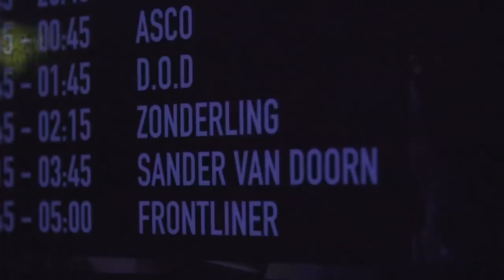Sander van Doorn ADE 2018 Aftermovie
Trackname: Purple Haze - The Hyll (Out on November 9)

This was my ADE 2018.
Thanks to everyone who was part of this amazing week! Hope you all enjoyed it as much as I did!
Also special thanks to all the DJ's who played at my 'SvD presents' night at 'The Bajes'. AIZY, ASCO, BOTTAI, DOD, FRONTLINER & ZONDERLING, you were awesome.

Videocredit: Ubercut